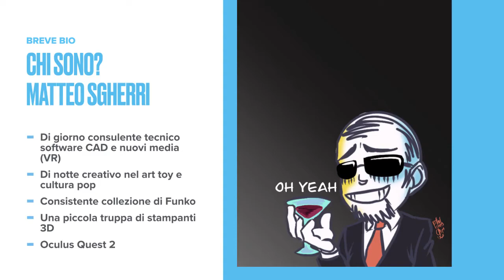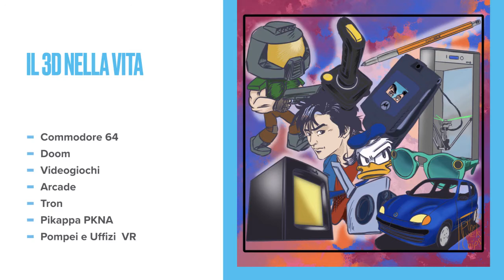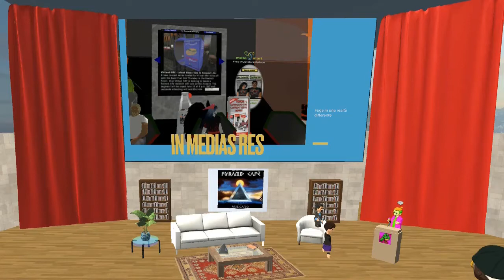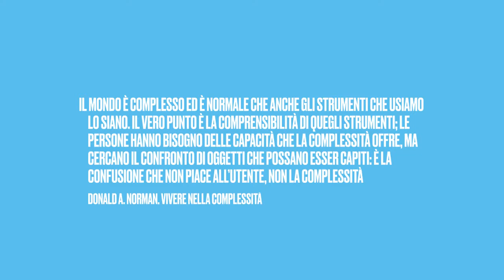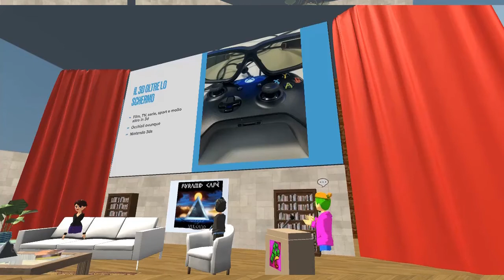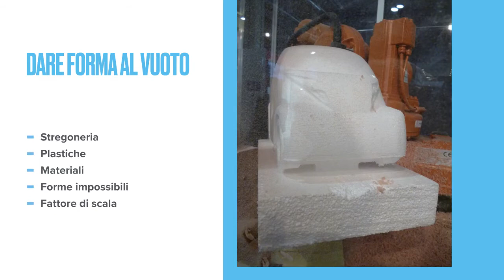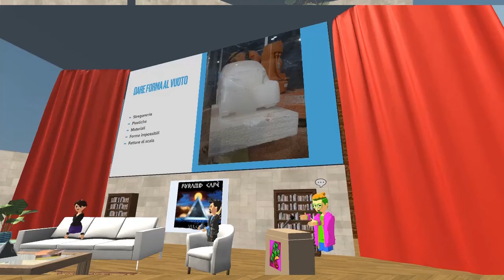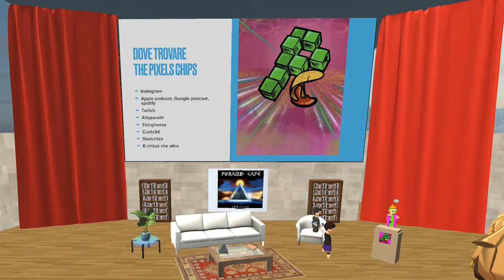Magicflute Show con Matteo Sgherri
The Pixels Chips
3D addiction da reale a virtuale andata e ritorno
Con Matteo Sgherri

The Pixels Chips è design e realizzazione di modelli 3d, art toys, giocattoli o collezionabili su progetti originali o fan art, utilizzando software di scultura digitale, scanner 3d, realtà virtuale e stampa 3d di varie dimensioni. A supporto del progetto è presente un podcast per divulgare i giocattoli, software CAD e stampa 3d per maker, scultori e appassionati. The Pixels Chips è anche in virtuale con il progetto Mamma Mia Italia su Altspace VR.

Matteo Sgherri, Designer PhD , di giorno consulente tecnico software e CAD, presso Teoresi SpA,  e particolarmente nerd sulle nuove tecnologie, come stampa 3D, CAD e VR. Nel tempo libero designer di art toys come The Bubbling World of Pixels and Chips.